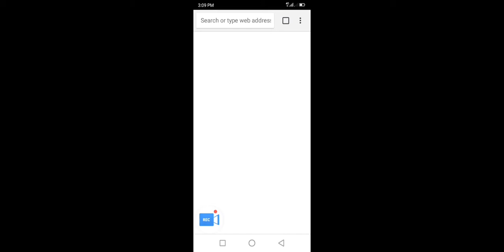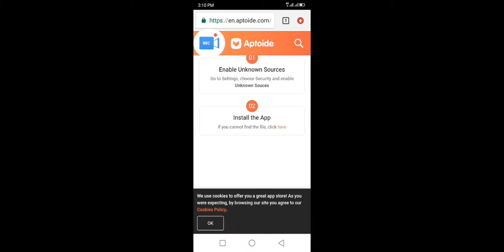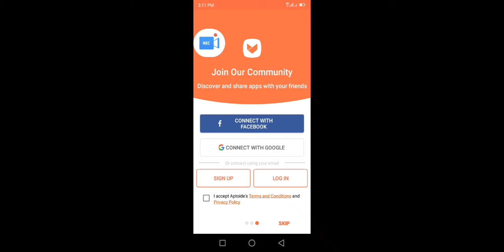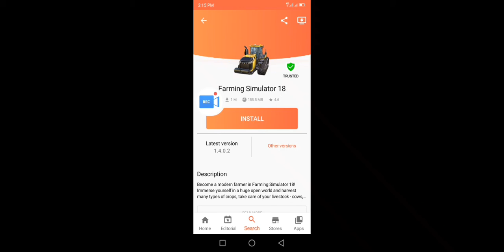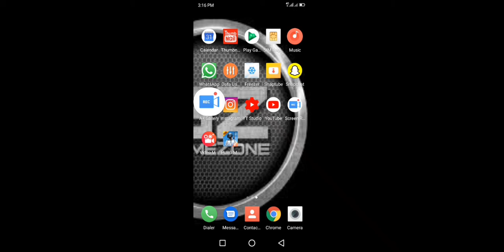Download Paid Games and App for free/2020 best app/ Lockdown ka fayde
Hello guys ma apka dost ek aur nayi video lekar hajir hu